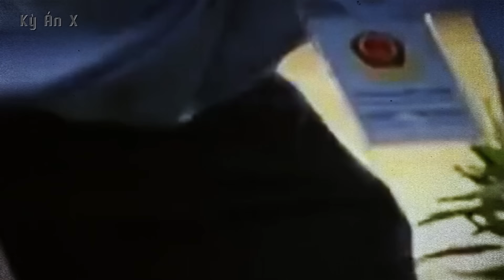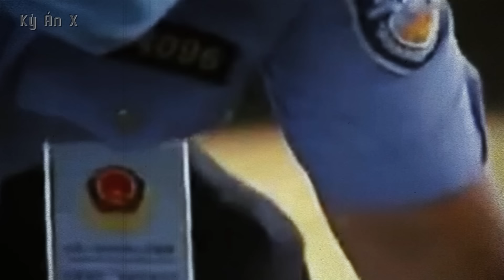Kỳ Án Trung Quốc: Th.i Thể Cảnh Sát Trong Bụi Rậm Ven Đường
🌳 Momo : 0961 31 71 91
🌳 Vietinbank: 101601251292